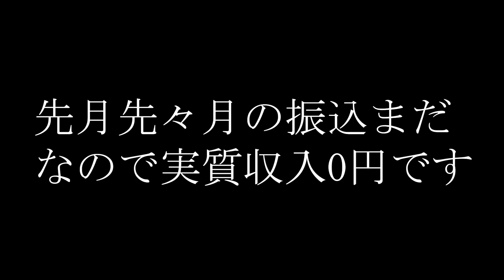【削除覚悟】スカイツリー建設の裏側大暴露します！1万円なんかで雇われるな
職人ポンコツ番長です

BGM

～過去の経歴～
アルバイト
■15歳からすし屋でお手伝い
■居酒屋　八剣伝
■パン屋　鳴門屋
■焼肉屋
■焼き鳥　地鶏亭
■居酒屋
■すし屋
■日雇い労働者

30歳から

■防水屋8年勤務
■独立し現在も在籍中
■解体屋
■大工
■大阪西城あいりん地区日雇い労働者
■八百屋　大阪八百重
■魚屋　大阪東部市大黒水産
■酒屋　大阪村瀬
■お好み焼き　風月
■居酒屋　大阪花様
■居酒屋　大阪多数
■都ホテル

と様々な職務経歴を持っており、なんでも一人でこなせる職人として
YouTuberデビューいたしました。

大工、鷹、鉄骨、鉄骨鷹、型枠大工、解体、左官、設備、防水、塗装、設計、監督、外構、
オペレーター、溶接　すべての作業を一人でこなしつつYouTube配信をしております。
また、腕を振るった料理にも注目していただきたいです。